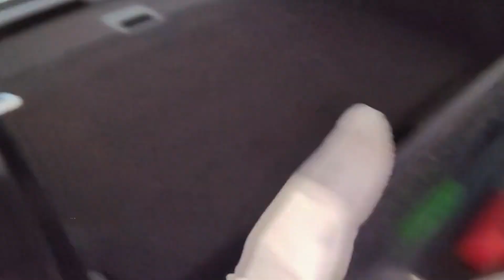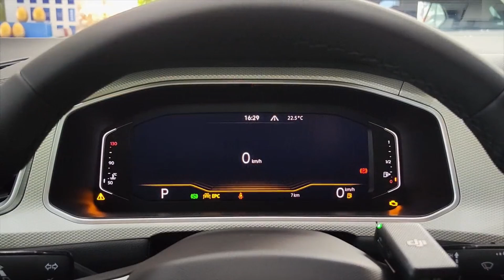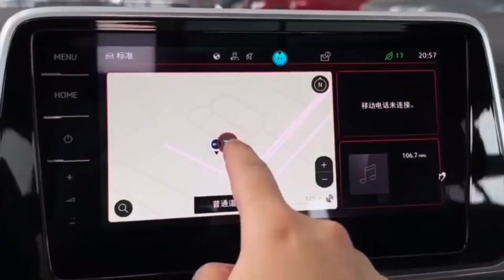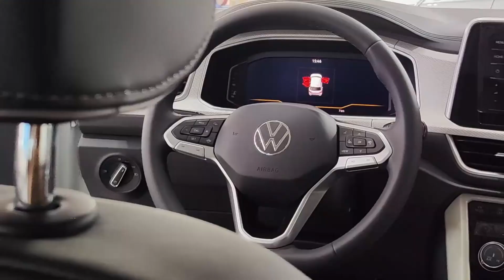New Volkswagen T-Roc 2023 in-depth Walkaround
The 2023 Volkswagen T-Roc comes equipped with a robust 1.5-liter TSI EVO petrol engine boasting 147 bhp and 240 Nm of peak torque, offering a seamless ride through a 7-speed DSG automatic transmission. With a top speed reaching 205 kmph and accelerating from 0 to 100 kmph in 8.4 seconds, it balances performance and efficiency, achieving a fuel efficiency range of 6.3-7.3 L/100km.

Sporting dimensions spanning 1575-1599 mm in height, 1819 mm in width, and 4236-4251 mm in length, this all-wheel-drive, 4-door vehicle provides ample space with 5 seats and a luggage capacity ranging from 392-445 liters. For those seeking heightened power, the T-Roc R version elevates the experience with a 2.0-liter turbo-petrol engine producing an impressive 300hp. Paired with a seven-speed automatic gearbox and the 4Motion all-wheel-drive system, the T-Roc R promises an exhilarating and dynamic driving experience.